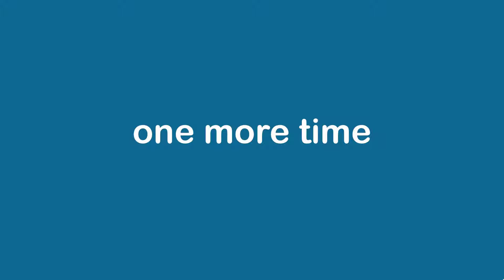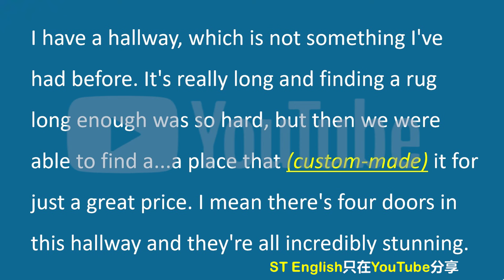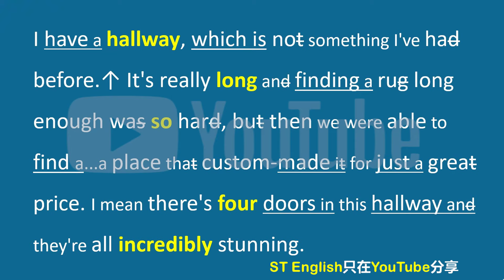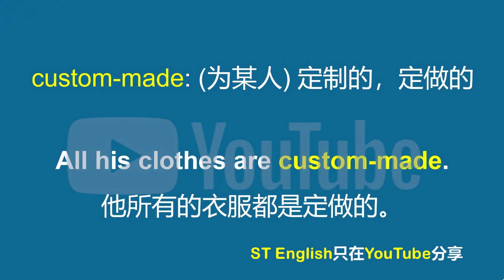美国当红女星介绍自己的豪宅，你能听懂多少？